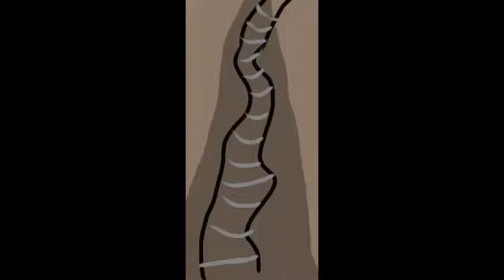no sound air